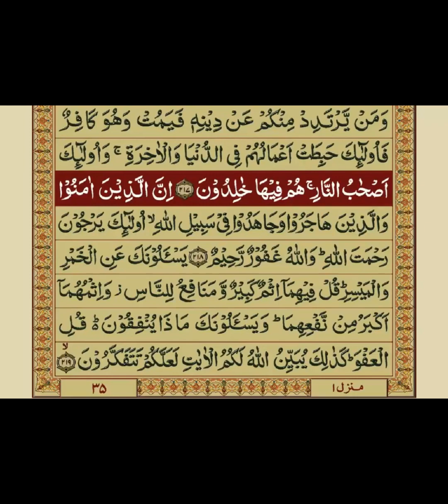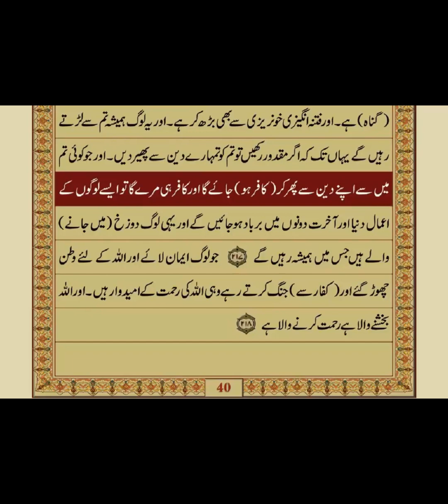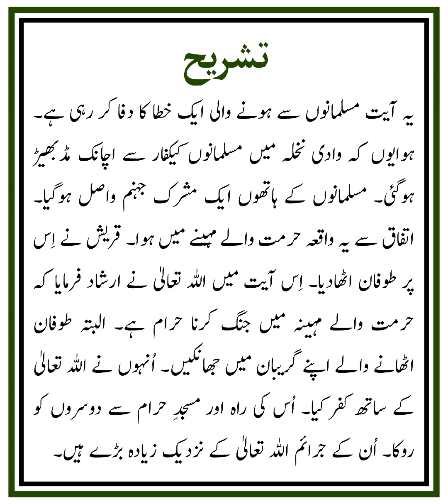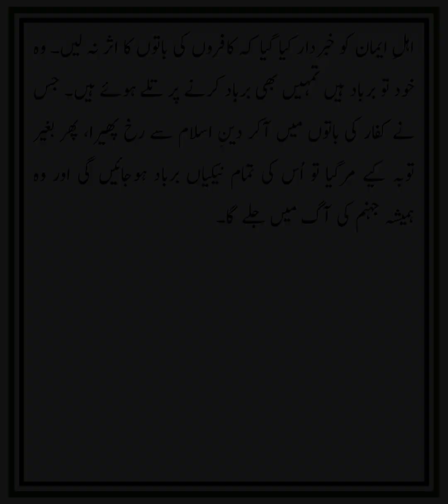QURAN NAZRA - Lecture 094